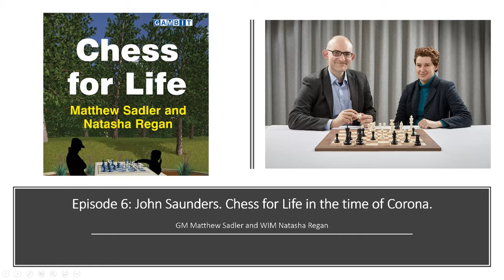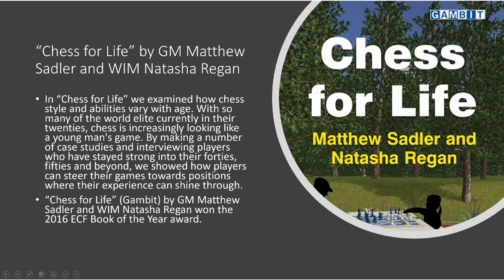Episode 6: John Saunders. Chess for Life in the time of the Corona virus.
A new series by GM Matthew Sadler and WIM Natasha Regan (authors of the ECF Book of the Year prize-winning "Chess for Life" (2016) and "Game Changer" (2019)) interviewing chess personalities about the effect that current events have had on their lives and chess career. Each interviewee is also asked to analyse a favourite game (or two) that they would want to take into quarantine with them!
In this episode we talk with John Saunders, a well-known chess photographer and publicist who has the unusual distinction of being the only person to have edited both the BCM and CHESS magazine! John talks to us about the early days setting up his Britbase and his current activities in chess, and then demonstrates a miraculous escape from a bygone age against David Rumens!